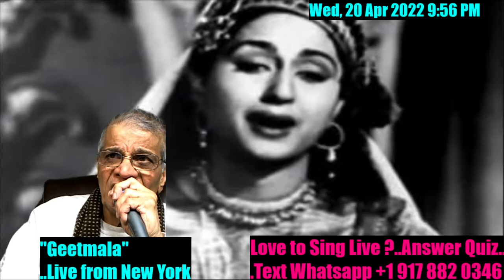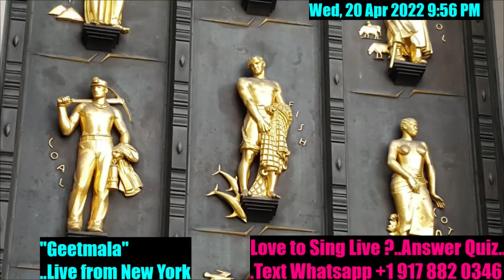Dua kar ghame dil khuda se dua kar...